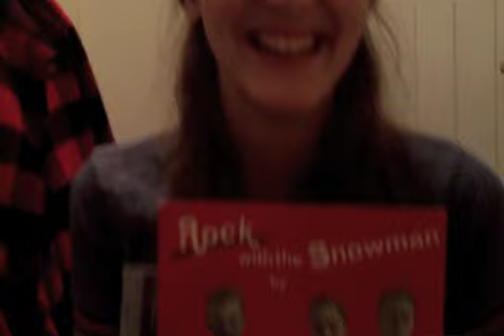Kilroy - Love on christmas eve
This years most popular christmas song by rock'n'soul phenomena from Sweden, Kilroy!